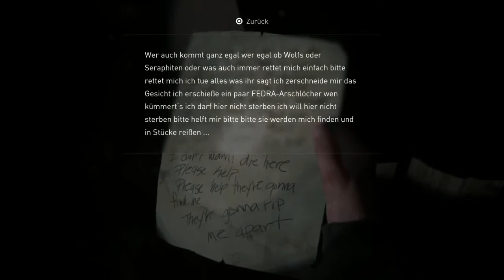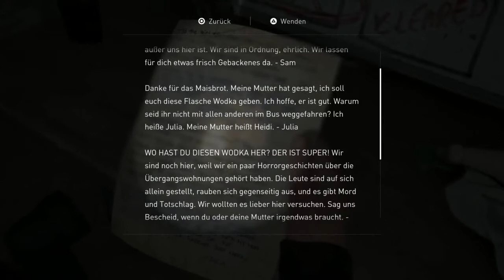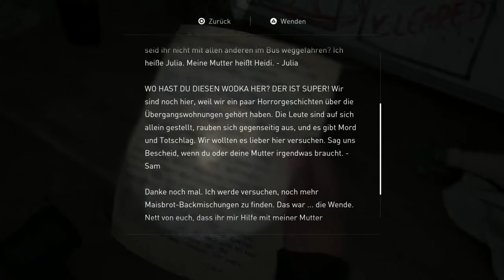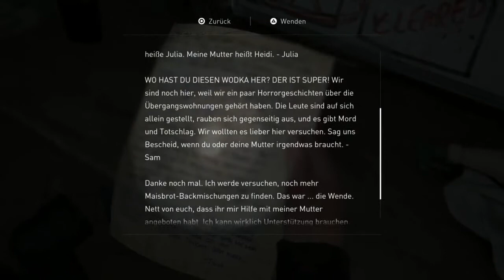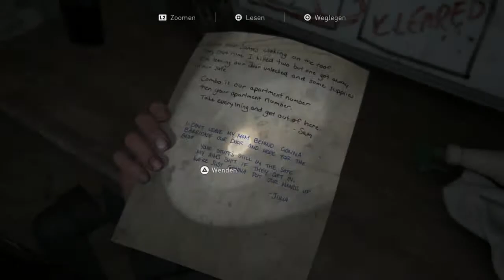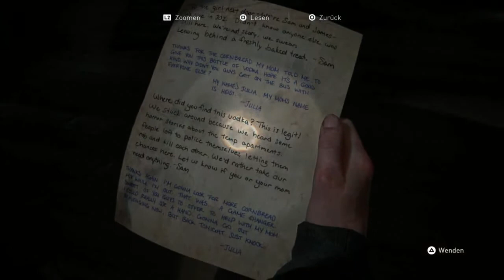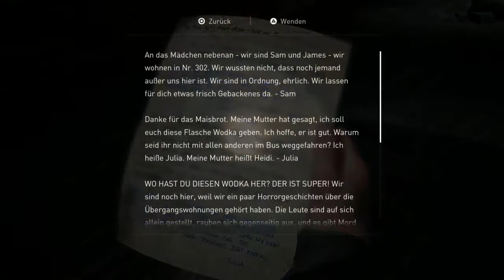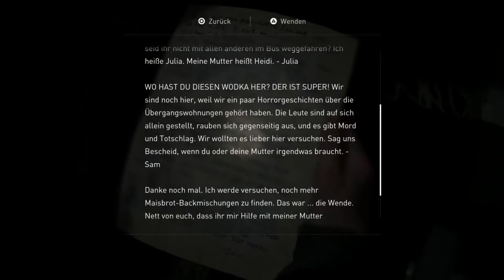The Last of Us: Part II - Part 69 / Lets play Deutsch / PS4 [Blind]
The Last of Us Part II / PS4 / Gameplay / Deutsch
The Last of Us Part II ist ein von Naughty Dog entwickeltes Videospiel, das exklusiv 2020 für die PlayStation 4 erschien. Die Geschichte spielt fünf Jahre nach den Ereignissen des ersten Teils "The Last of Us" in einer postapokalyptischen Welt. Naughty Dog hat auch Spielreihen wie Crash Bandicoot, Jak and Daxter und Uncharted entwickelt.

Plattformen: PlayStation 4
Entwickler: Naughty Dog
Serie: The Last of Us Part
Erschien: 19. Juni 2020
Genre: Action-Adventure